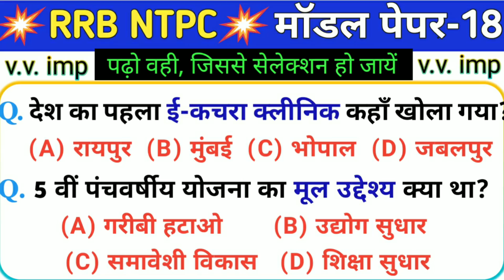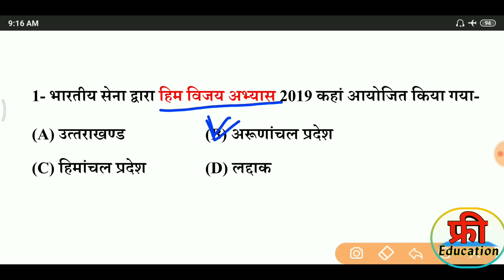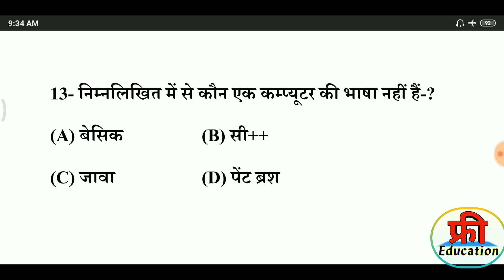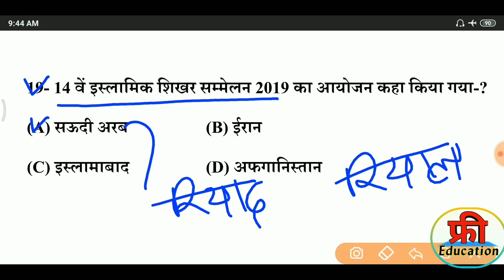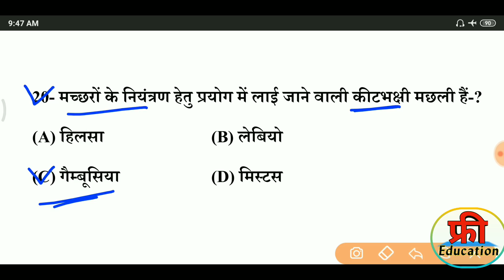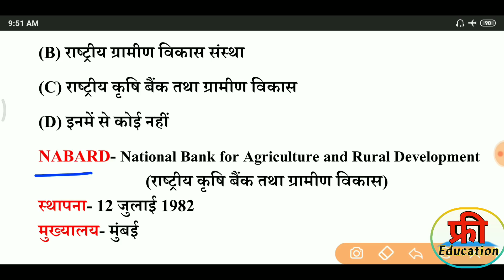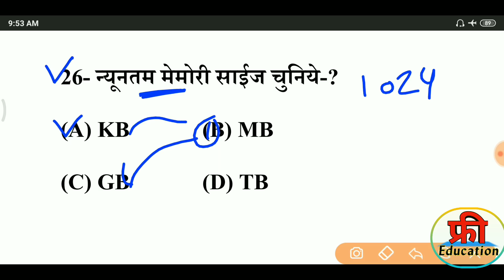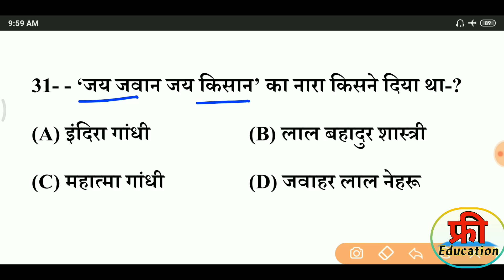रेलवे NTPC 2019 मॉडल पेपर-18 | RRB NTPC GK/GS Model paper 2019 NTPC gk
2019 most current affairs gk
2019 current affairs in hindi
last 6 months current affairs 2019
Current_Affairs_2019
important_current_affairs_2019

RRB NTPC GK/GS Model paper 2019 Part-1 | RRB GS NTPC Railway 2019